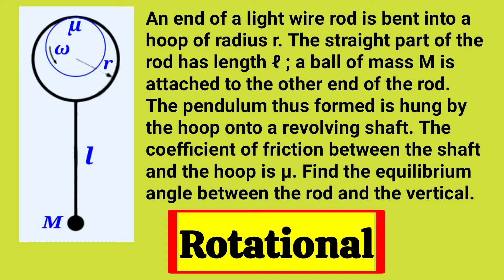Rotational (JEE Advance)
An end of a light wire rod is bent into a hoop of radius r. The straight part of the rod has length ℓ ; a ball of mass M is attached to the other end of the rod. The pendulum thus formed is hung by the hoop onto a revolving shaft. The coefficient of friction between the shaft and the hoop is μ. Find the equilibrium angle between the rod and the vertical.